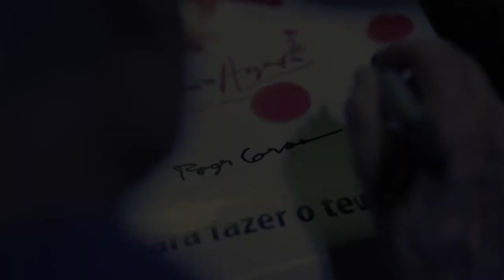MOTELX 2017: Masterclass Roger Corman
PT: Teaser para a masterclass com um dos realizadores icónicos do género de terror e convidado de honra do MOTELX 2017, Roger Corman.

EN: Teaser for the masterclass with iconic director and guest of honour of MOTELX 2017, Roger Corman.